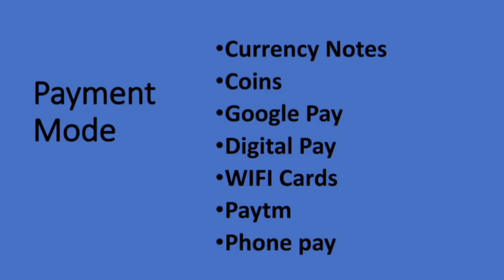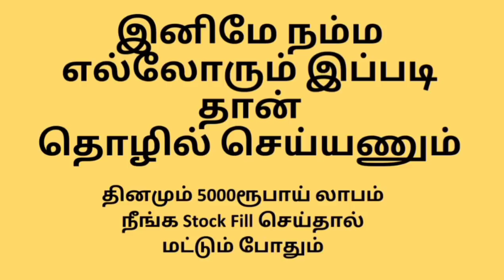தானாகவே பணம் சம்பாதித்து தரும் Lockdown Business | தினம் 5000ரூ லாபம் | Small Business Ideas | Tamil